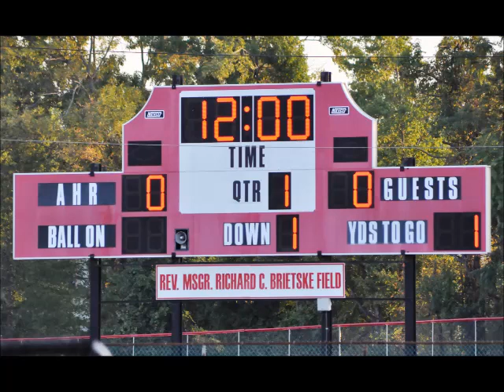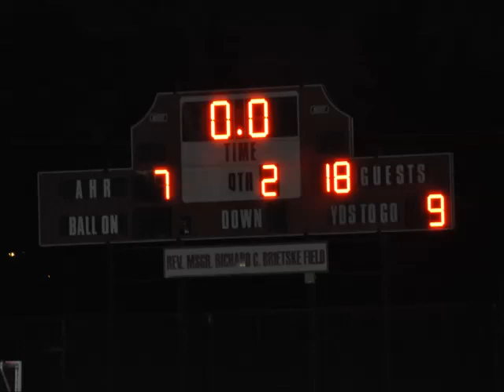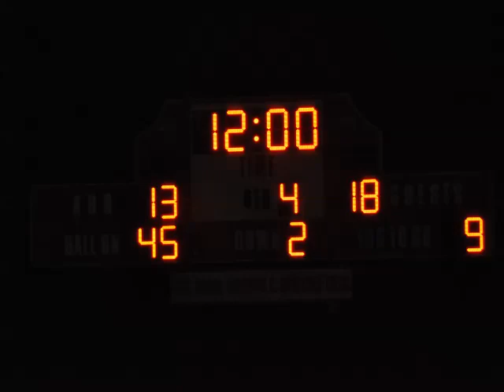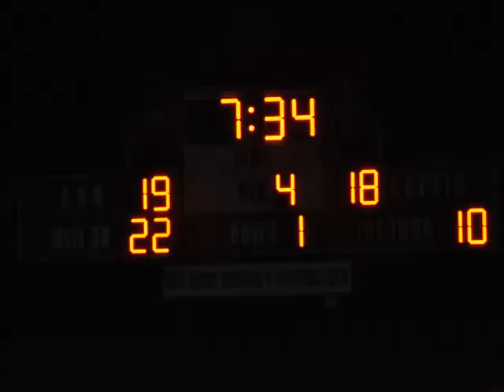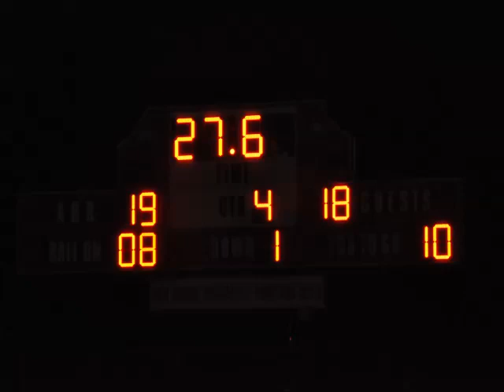2014 - (G2) WOODBRIDGE AT BISHOP GEORGE AHR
FINAL: BGA 19 - WOOD 18
2014 Woodbridge Football
Video Credit - WoodbridgeFootball.com